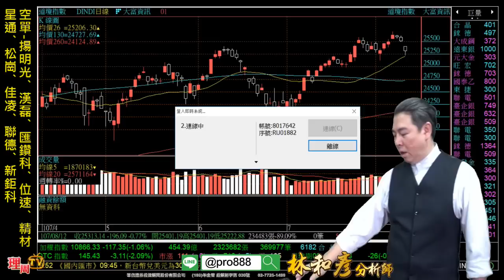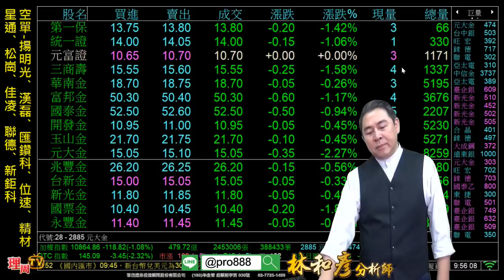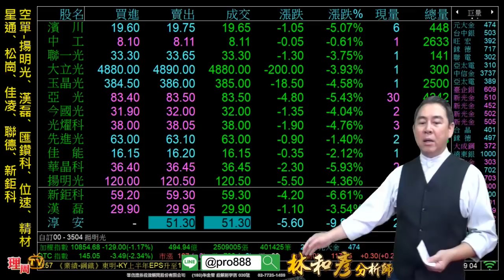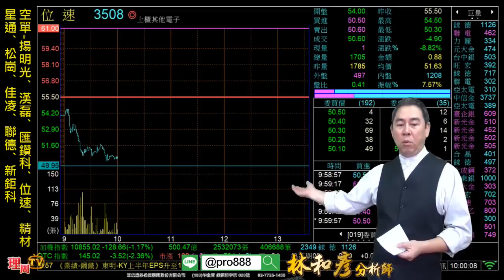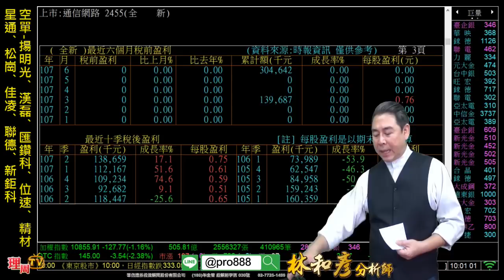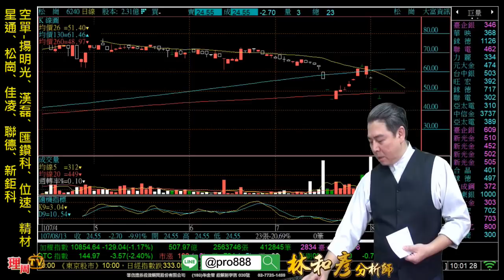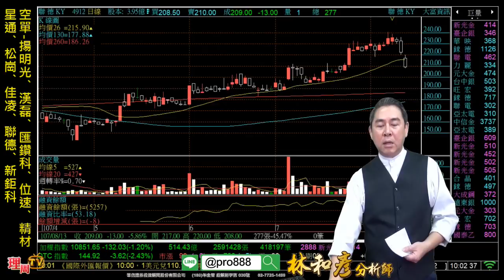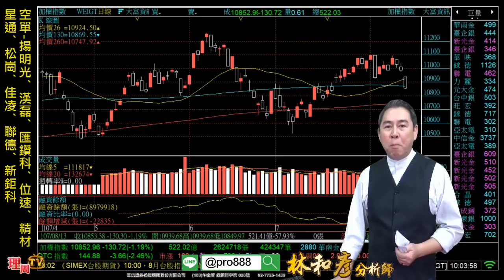理周TV-20180813 盤中-林和彥 時間密碼／土耳其里拉崩盤 拖垮全球股市 空單全數抱牢 松崗9Θ